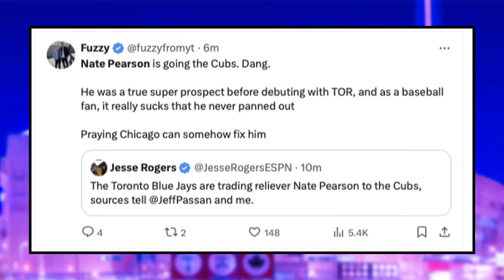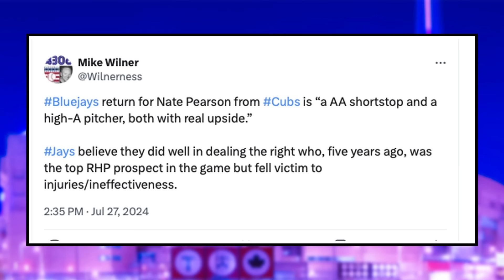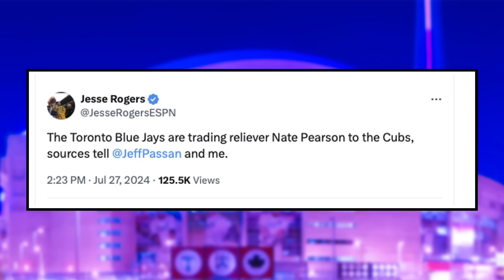BREAKING: Jays make SHOCKING Trade... Nate Pearson TRADED to Cubs | Toronto Blue Jays News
Nick Gosse and Peter Vryonis break down how the Toronto Blue Jays have made a shocking trade trading Nate Pearson to the Chicago Cubs.